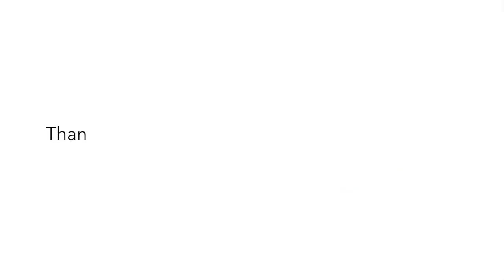Cavalier King Charles Meet Ups California | Dog Friendly Restaurant & Brewery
We wanted to share some memories from our two pawesome cavalier meet-ups in California! One was held in Redondo Beach, and the other in Anaheim. We are touched with everyone's hospitality and king hearts. Thank you all so much for making us feel right at home. We love you!

Woof,

Herky & Milton